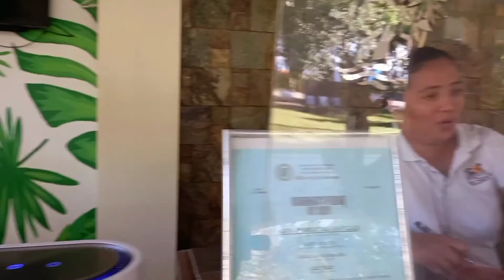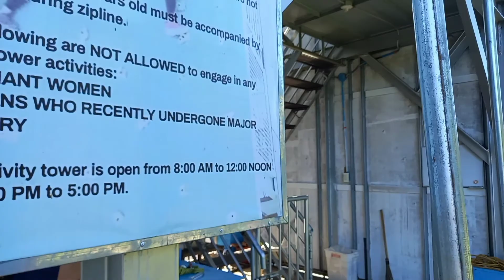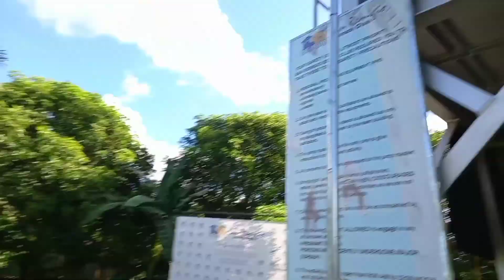ZIPLINE | Muntikan na Mahimatay sa Zipline ka MamSer | Travel Vlog part 10